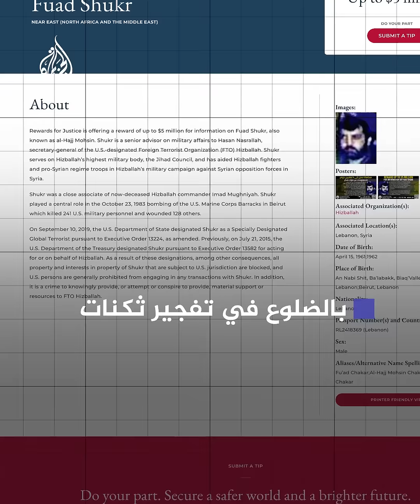رصدت أمريكا مكافأة للوصول إليه واستهدفه الاحتلال.. من هو فؤاد شكر؟